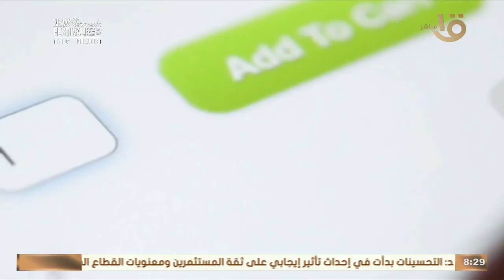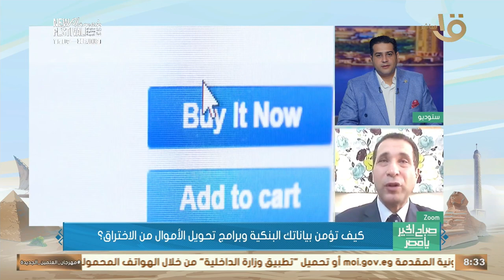كيف تؤمن بياناتك البنكية وبرامج تحويل الأموال من الاختراق؟ .. تعرف على أسهل طريقة مع د. محمد رفعت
كيف تؤمن بياناتك البنكية وبرامج تحويل الأموال من الاختراق؟ .. تعرف على أسهل طريقة مع د. محمد رفعت استشاري تكنولوجيا المعلومات